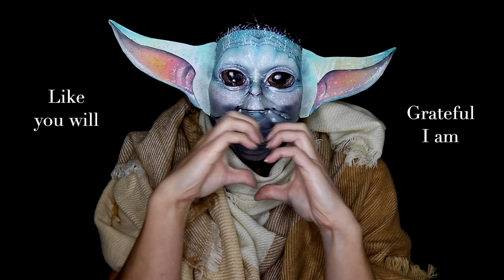"The Child" from The Mandalorian Makeup Tutorial (fast forward)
This is makeup. And yes, it's me Sarah, underneath lol. This Star Wars makeup was inspired
by The (irresistibly cute) Child in the TV show "The Mandalorian" (amazing by the way, if you
haven't seen it yet, you're missing out).

For those of you who are wondering, I made "The Child"'s ears with  paper and bodypaint (they took me 5 hours) and  I glued them on my face with spirit gum.
The makeup took me a while ... I couldn't say how much exactly because I forgot to check
the time for my stomach had taken over my mind but for sure over 6 hours !

** FOR THE MAKEUP ADDICTS **
where I like to get more in depth with my makeups and also review products and sell stuff and feature my digital designs ! =D

** I'M WEARING **
- Bys Cosmetics, 'Matte Neutrals' Eyeshadow Palette
- Coastal Scents, 252 Ultimate Palette
- Elizabeth Mott, 6 Colour Powder Contouring Palette
- Embryolisse, Lait-Crème Concentré, Primer, Mask and Moisturizer
- Imagic Cosmetics, 12 Color Oil Paint Palette
- Makeup Revolution, 'Sugar and Spice' Blush Palette ; 'Flawless Matte' Ultra Eyeshadows ; 'Integrity', Wild Animal Palette ; 'Rainbow' Shadow Palette
- Maybelline New York, FaceStudio Setting Powder
- Mehron Makeup, Clown White Lite ; Spirit Gum Liquid Adhesive
- Superstar, Aqua Face and Body Paints, Line Black ; White
- Wet N Wild Beauty, Single Eyeshadow, 'Panther'

** MUSIC **

Artiste The New Order by Aaron Kenny
- Bus Da Blockbuster by Doug Maxwell/Media Right Productions

** FAQ **

"How did you build your website ?"

"What camera do you use to film and take your pictures?"

"What light settings do you use?"
- I use a couple LimoStudio 700W Photography Softbox Light and a Newer Ring Light

"What softwares do you use to edit your pictures/videos?"
- Video : Final Cut Pro X ; Motion
- Photo : Krita

"How long do your makeups take?"
- It really depends... but at most 12h and most of the time 6-8h

" Where did you learn to do makeup and paint ? "
- I'm self-taught and only started doing makeups and bodypainting in 2016. I now also do digital art and sell posters, clothes, mugs and other stuff on various websites »

Thank you in advance if you do but please note that there is no obligation to purchase anything and that I'm not responsible should you be disappointed with a product that I personally use and like ^^